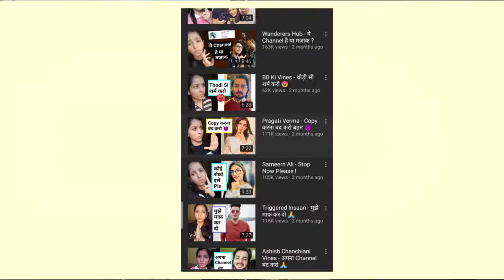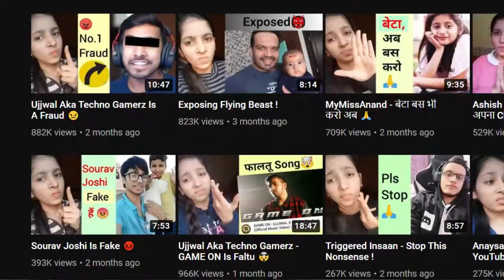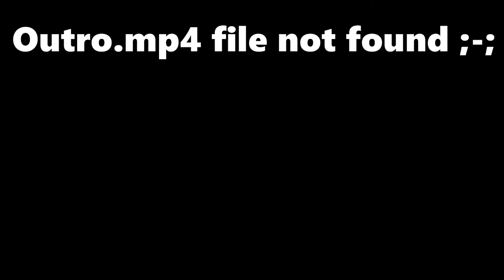Payal Zone No More | @Beast SIBLU @SIBLUGS @Payal Zone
Credits :-
Idea = ishan amber
Big thanks to my brother to help me on recording